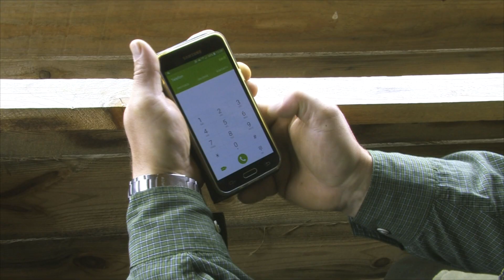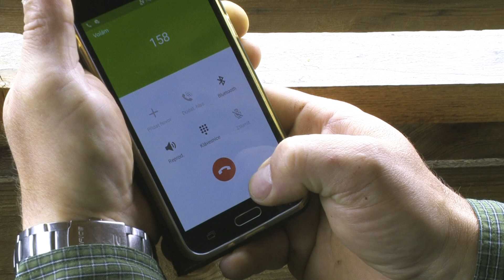Policie ČR: „Zabezpečte se, chraňte majetek sobě i svým sousedům“ - Myslivec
Nebuďte lhostejní k cizímu majetku. Kdokoliv může být svědkem protiprávního chování. Kontaktujte tísňovou linku Policie ČR na čísle 158.